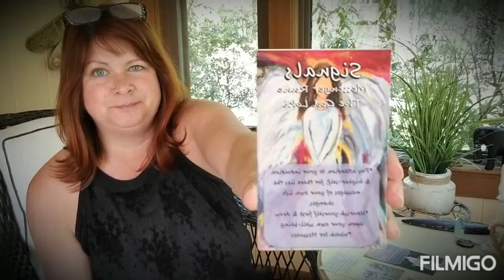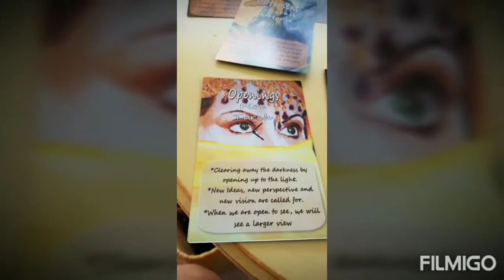Wisdom of the Week! Rune Card Spread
Rune Cards by Karen Tatro Spirit Medium

I am so excited to bring my love of the Runes to you!

The Artwork for each card is created by my parents; Kathleen Brodkin and Paul Petrocci.

A real tribute to their talents and my love for them.

There are 25 cards, each with my own interpretation of the Rune Symbols.

Each deck comes with a booklet and small bag.

The Runes are an ancient form of Divination (consulting an Oracle) much like using tea leaves, tarot cards, and such) This is not having your fortune told but more of consulting the Rune Stones which provide a "mirror for the magic of our knowing selves", a meaning of communication with the knowledge of our subconscious minds. It is often describe like having a conversation with yourself. The conversation that you do not always share with people but is running in your mind. The stone will tap into this area and help you see more clearly.

RUNE SOULFUL WISDOM CARDS
by Karen Tatro Spirit Medium

These cards I created with inspiration of powerful words! Often we just need a little reminder that helps keep us on tract or to empower us to see a little deeper.  Simply draw a card and read its message.  Enjoy!!

Each set of Cards will include a Black Velvet Bag and a Rune Gemstone hand picked out by Karen, along with a special message.